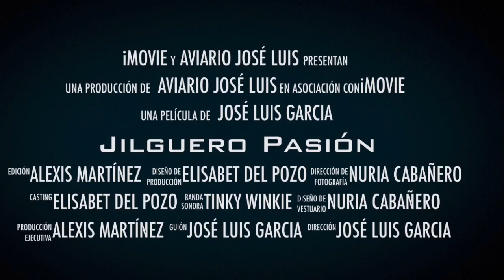MIXTOS DE JILGUERO MUDADOS (PARTE 2) 🐦✌️ SÍGUEME EN CANAL MUNDO JILGUERO 🚩😉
🔴 MUNDO JILGUERO 🚩

Querid@s amig@s de JILGUERO PASIÓN, en un vídeo anterior os mostremos a nuestros mixtos de jilguero en mitad de su muda, y os prometimos hacer un nuevo vídeo una vez ya los tuviéramos completamente mudados. Aquí os dejamos unas imágenes que deseamos compartir con nuestros amig@s del canal. Gracias por seguirnos día a día!!